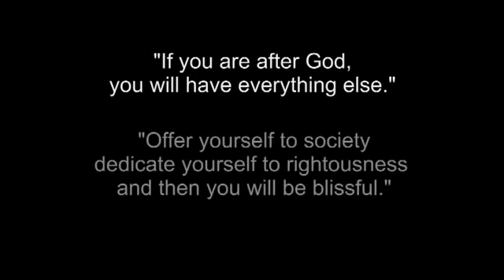Say collection January 2016